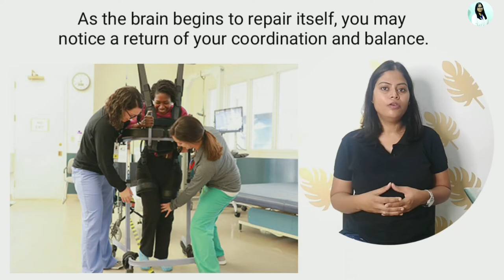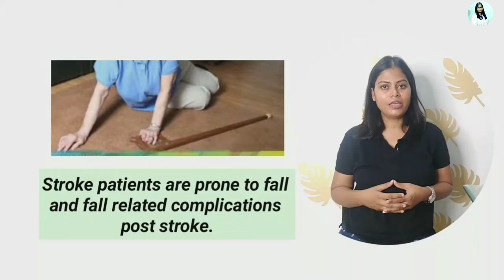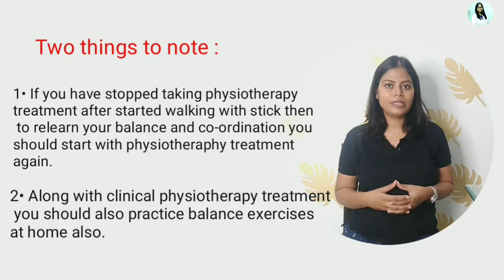Balance exercises for stroke patients | Exercises to improve balance in stroke patients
Balance exercises for stroke patients
Exercises to improve balance in stroke patients

I, Dr. Pratibha Singh, a Neuro-Physiotherapist, have been practicing for 7 years.

I have done my Physiotherapy graduation from Jamia Millia University in 2011 & further I did Masters of Physiotherapy in neurology from Indian Spinal Injury Centre in 2014(one of the most advanced spine, orthopaedic & neuromuscular surgical centre in India).

I have quality experience in providing rehabilitation services in multiple fields of physiotherapy, especially in neurological & musculoskeletal conditions.

Along with giving rehabilitation services in clinical set up, I always wanted to share my knowledge and expertise through online portal also for the well-being of society as a whole. This consideration pushed me to start this youtube channel "Dr. Pratibha Singh (PT)" so that I can easily reach out to different people of society and help them to sort out their problems.